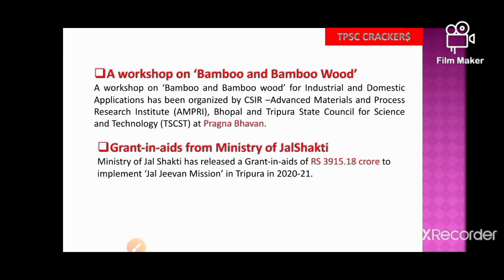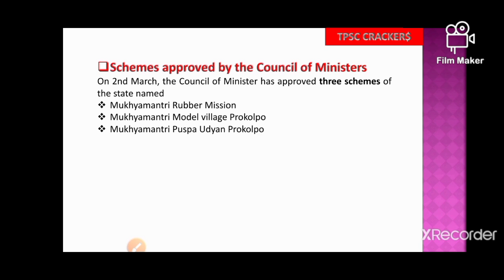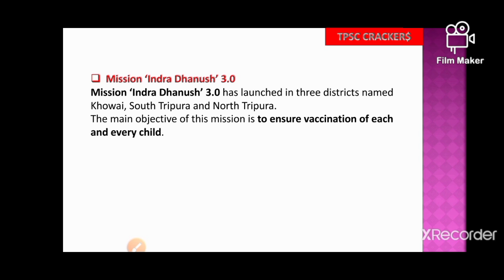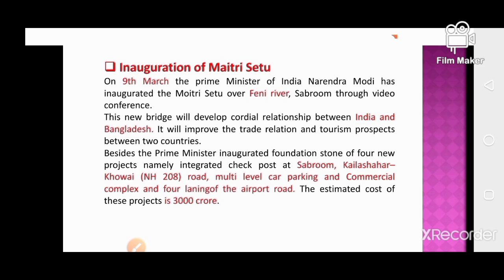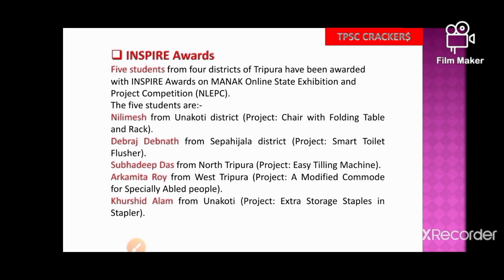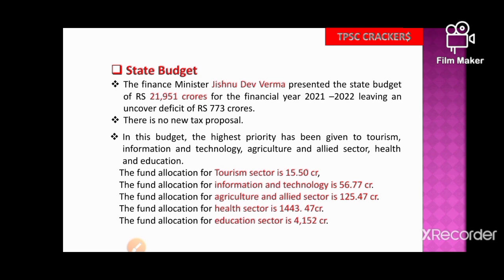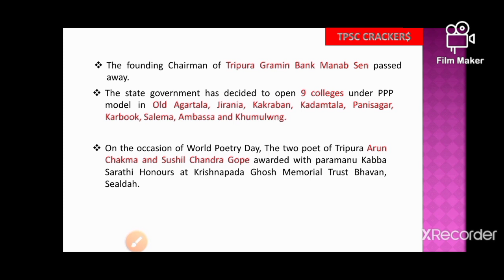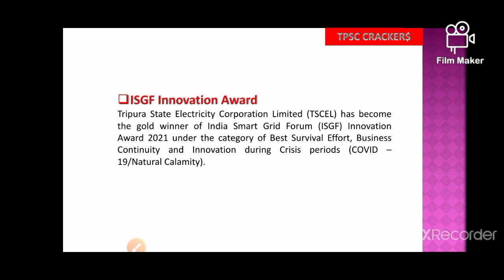IMPORTANT CURRENT AFFAIRS || MARCH Month || FROM TRIPURA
Here we have discussed important current affairs from March month